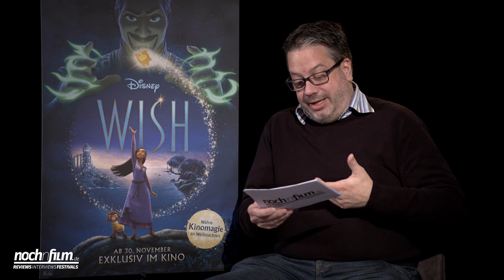In conversation with Peter Del Vecchio | Wish | Interview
At the German premiere of WISH I had the opportunity to talk to producer Peter Del Vecchio about the film.

Asha, a sharp-witted idealist in the magical kingdom of Rosas, makes a wish so powerful that it is answered by a cosmic force—a little ball of boundless energy called Star. Together, Asha and Star confront a most formidable foe—the ruler of Rosas, King Magnifico—to save her community and prove that when the will of one courageous human connects with the magic of the stars, wondrous things can happen.

ABOUT PETER DEL VECCHIO
Peter Del Vecho) also serves as senior vice president of production for Walt Disney Animation Studios, where he oversees the production of all feature films for Disney Animation.

In 2019, Del Vecho produced “Frozen 2,” the highest-grossing animated feature of all time. In 2013, Del Vecho produced “Frozen,” which was the highest-grossing animated feature ever released at that time. Del Vecho earned an Oscar® and a PGA Award for his efforts. Overall, “Frozen” received multiple honors, including two Academy Awards®, the Golden Globe, BAFTA Award, PGA Award, five Annie Awards and two GRAMMY® Awards.

Del Vecho served as the associate producer of the 2002 animated film “Treasure Planet,” which received an Oscar nomination for best animated feature. As associate producer of the 2005 animation adventure “Chicken Litile,” Del Vecho was creatively involved in the production of the studio’s first full-length 3D animated feature.

Del Vecho produced the animated musical comedy “The Princess and the Frog,” which hit theaters in 2009 and received three Oscar nominations, including best animated feature. He also guided Disney Animation back to the Hundred Acre Wood as the producer of 2011’s big-screen adventure “Winnie the Pooh” and produced the 2021 Oscar-nominated “Raya and the Last Dragon” alongside Osnat Shurer.